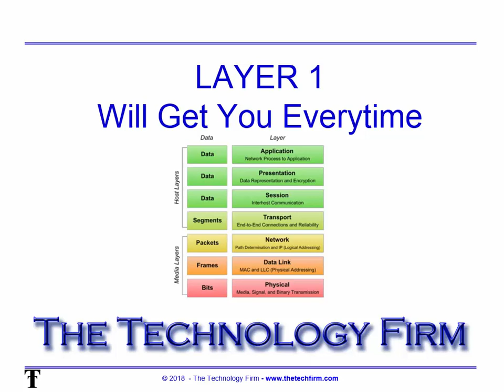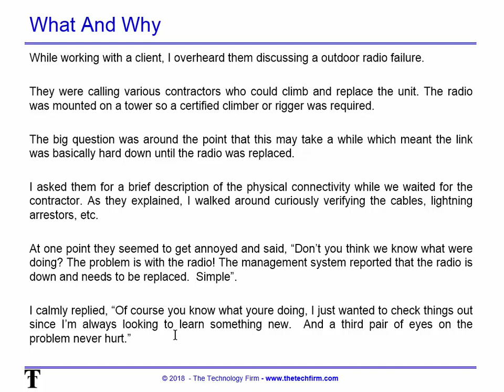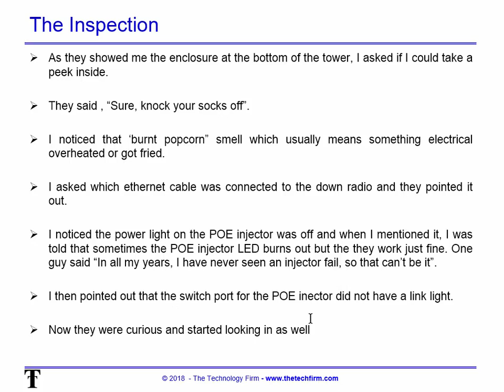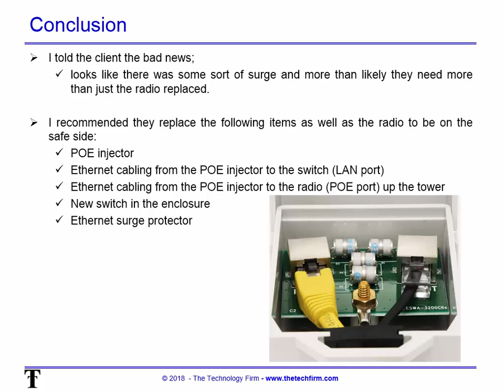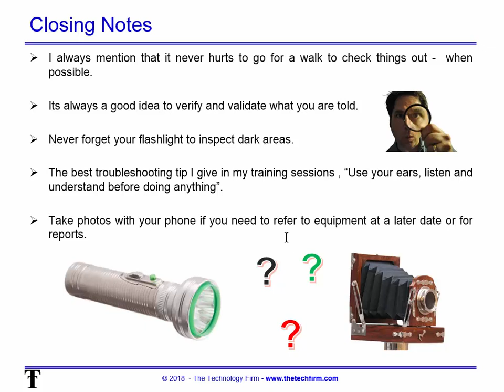Troubleshooting Layer 1 issues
In this article I wanted to review a current troubleshooting scenario that I thought you would benefit from.  The point of the article is that you should never overlook the basics.
While working onsite, I overheard a group of technicians discussing a current issue with a WiFi radio on a tower. Their management system reported that the radio was down and probably had to be replaced. One of the issues is that they have to get a hold of someone to climb the tower which means that the outage only gets longer. After they located someone I asked what was going on.
The senior analyst explained that his happens every so often and the radio just needs to be replaced with a new one.  I then asked if they would mind showing me around since we were just waiting for the contractor and they said no problem.
We walked over to the bottom of the tower, opened the enclosure and noticed that smell of burnt popcorn. There obviously wasn’t any popcorn there, that’s just my way of describing the smell of burnt cable or electronics. After some poking around, I determined that they needed to replace a lot more than just the radio.  In the video, I explain what I looked for, what I found and what I suggested.